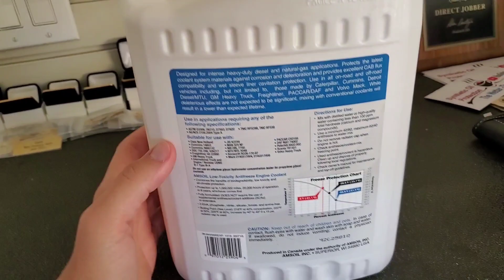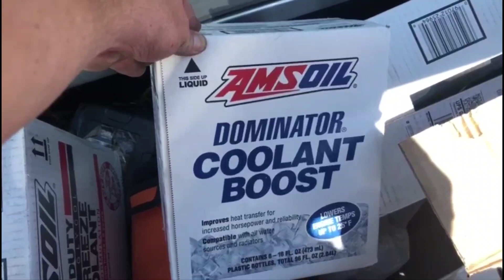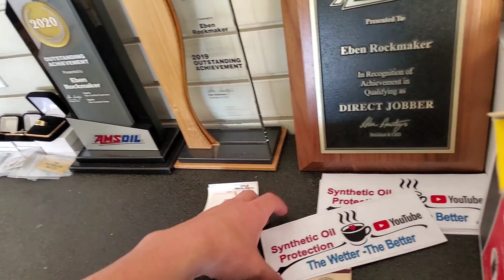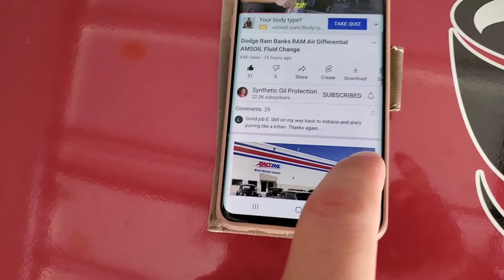Radiator Efficiency Tips AMSOIL Coolant Cleaning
The best Tips to maintain your radiator for maximum efficiency is by cleaning it every year with a self rinsing coil cleaner that you can get at almost any hardware store.

      Make sure your coolant is topped off and changed regularly usually every 5 years or sooner depending on your driving conditions & mileage.

     I change my radiator coolant every 3 years in my car because I live in Las Vegas and for every 18° hotter a coolant runs it oxidizes at twice the rate. When your coolant thickens and breaks down the heat transfer efficiency is lost so it's best to always change it sooner than later.

     Remember to always use distilled water when mixing coolant concentrates. This keeps calcium scale & mineral deposits out of the aluminum radiator and heater core.

Video Guide:
0:00 Intro
0.25 AMSOIL Low Toxicity Biodegradable Coolant
1:45 Coolant Specs
2:00 Cummins X15
3:18 AMSOIL Dominator Coolant Boost
4:18 Cleaning Radiator Finns
9:45 After Cleaning Radiator
11:06 Thanks To Clinton & Lewis
11:35 Try AMSOIL
13:50 Ebens Giveaway

If you're New to AMSOIL I recommend the AMSOIL 6 Month PC Membership

If you would like to try the AMSOIL products this is my link and I will be your AMSOIL Dealer and will be able to answer your questions. When you click on my link I will be your AMSOIL Dealer If you go to a different device to order the products and do not click on my link you will need to enter my referral number so I will be your AMSOIL Dealer. My referral number is 5331179

About AMSOIL. est. 1972: First 100% Synthetic Oil Certified in the USA

1. Where can I find AMSOIL? Or

       2. What makes AMSOIL different than other oils? - AMSOIL is 100% Synthetic & has higher film strength & holds up 4× better in turbocharger deposit testing than Mobil 1 EP which protects and separates metal parts, keeping them from wearing and Lasting Exponentially longer.

3. Why should I use AMSOIL?: It protects the engine so it will last longer. Less oil changes less often (once per year/15,000 miles) or longer... Save money in Gas & Time making it less expensive than a FREE oil change over the course of a year.

Try The Synthetic Oil Protection Coffee - Ebens Favorite.